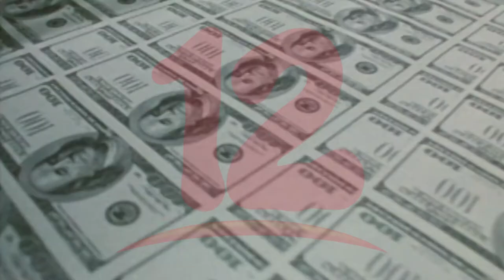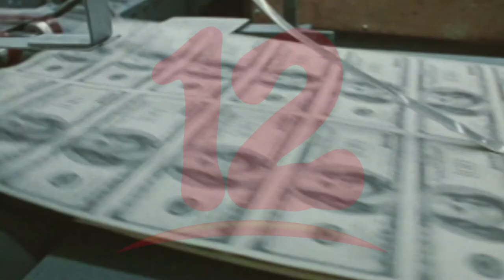Especulación tras aprobación de ley 842 generó salida de depósitos bancarios, según economista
NosResistimosAlEmbargo Salida de 9 millones de dólares en depósitos bancarios según registra la Siboif se debe en gran medida a la especulación que generó aprobación de la ley 842, señala economista Luis Murillo.